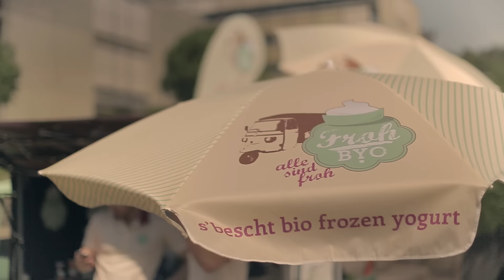Irchelseminar 2015 Aftermovie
Der Aftermovie zum 1. Irchelseminar ist da! Wir hatten einen wunderbare Zeit auf dem Irchel-Campus!

Am 1. August geht es weiter mit dem Sommerseminar im Quai61

Wir sind auch im Sommer JEDEN DONNERSTAG IM PLAZA! Zum nächsten NACHTSEMINAR